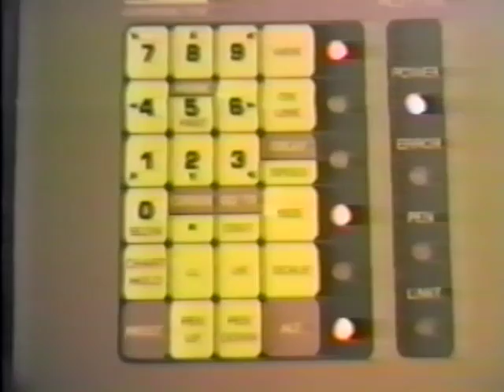LP3700 Prelift Adjust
Adjusting Pen Prelift on the Ioline LP3700 Pen Plotter.